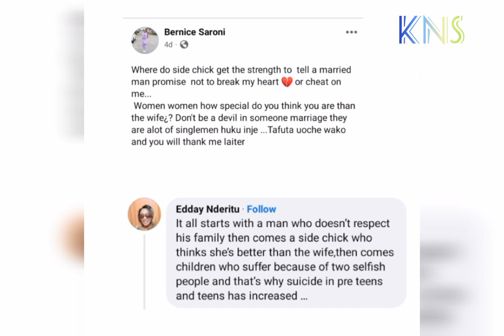Mutumia wa samidoh Edday Nderitu kuhe Karen Nyamu na Samidoh mukana muhiu😭😭